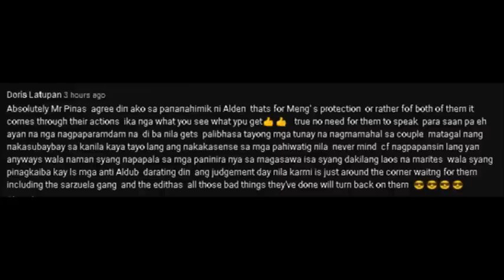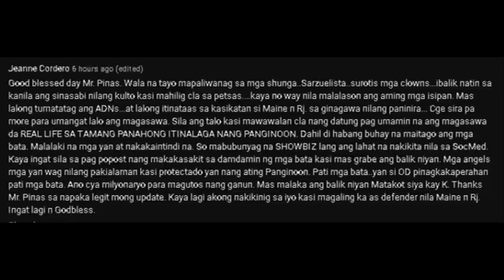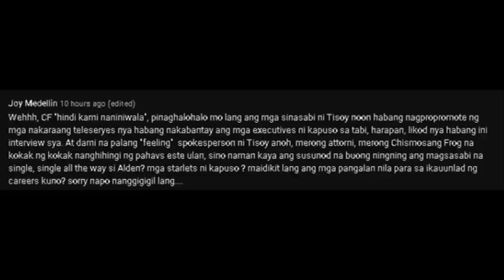EXCLUSIVE! ALDEN, NAGLASING DAHIL SA PANGYAYARI! PAKALAT NG MGA MARITES!! NASYON, KINUKUYOG! ALAMIN!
Talagang ginalingan nila sa paglalahad ng kanilang mga istorya!